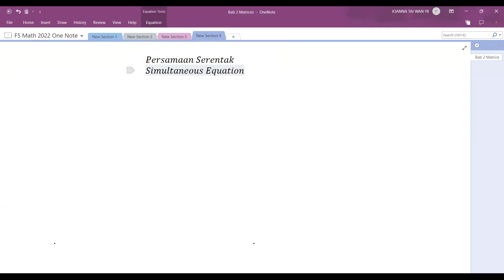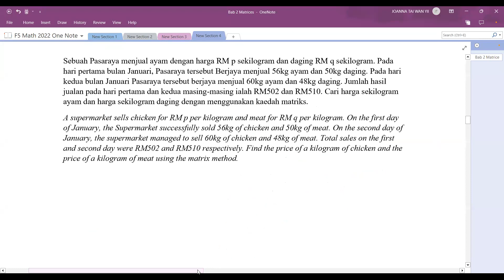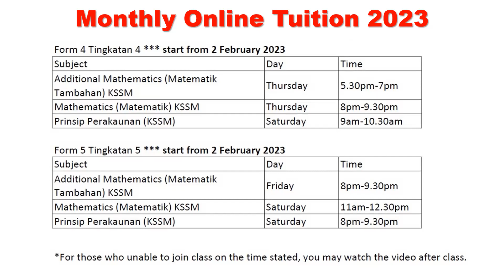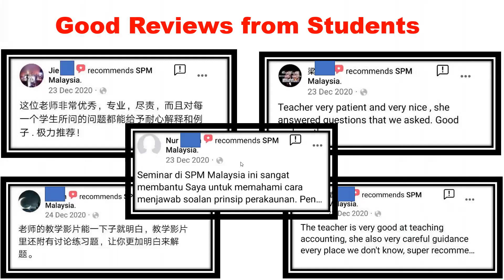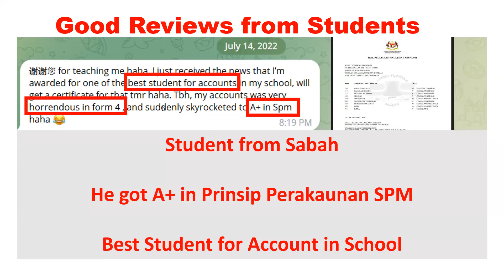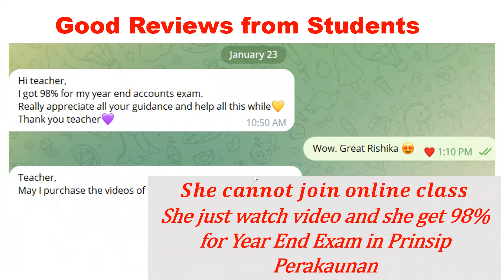Solve Simultaneous Equation using Matrices Method |F5 Math Trial